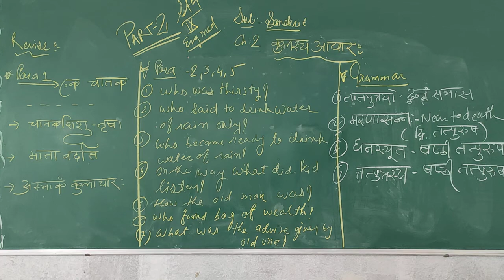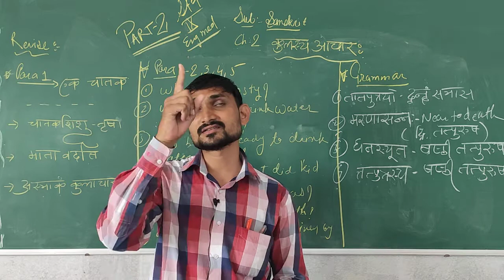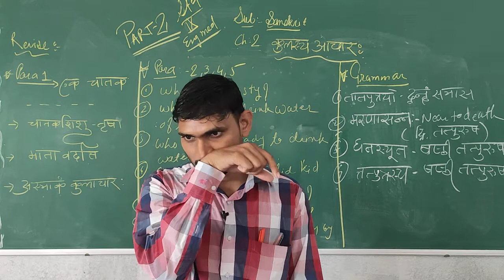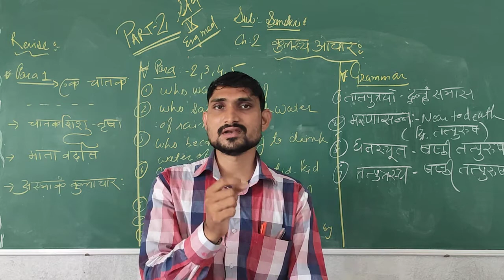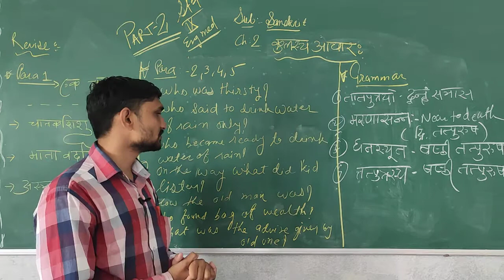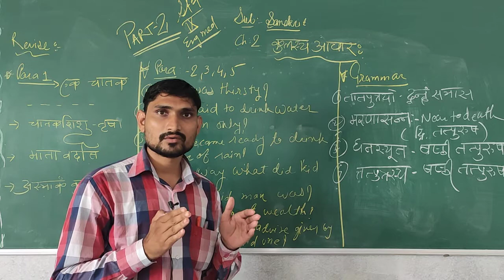STD 9 ENGLISH MEDIUM SUBJECT SANSKRIT CH 2 KULASHAYA AACHAR PART 2